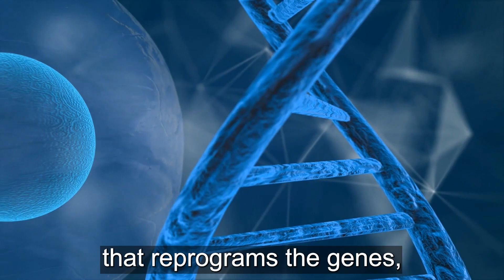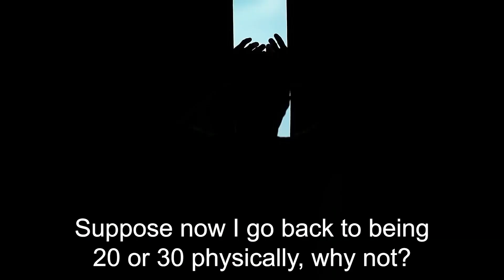Harvard Professor Explains the Secret to Aging in Reverse - A Kabbalist's Response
Dr. David Sinclair’s research at Harvard demonstrates how to slow down aging, which suggests that we could become younger by activating recently discovered vitality genes.

Is it really possible to reverse, slow down or stop the aging process?

To start with, aspiring to be “forever young” is a curse. Instead of holding such aspirations, we would be much better off letting nature manage us, allowing everything to happen in its due course.

The loss of physical strength as we age should have no influence over our happiness in life. It all depends on the extent to which we connect harmoniously to nature and let its forces positively affect us. We could then happily let life flow as it should until our current life ends, and we would then have no regrets.

We should only aspire to be “young” in our hearts, which we can achieve by aspiring to increasingly connect positively to each other and to nature. We would then have an energy and a zest for life similar to children, who constantly discover the world anew, and which would give our lives meaning and joy. We would then see that there is no decline as we age, just more and more of an ascent that brings us closer to the purpose of our lives: a state of complete balance and harmony among each other and with nature.

►Take the Free KabU Course to Find True Answers About Life